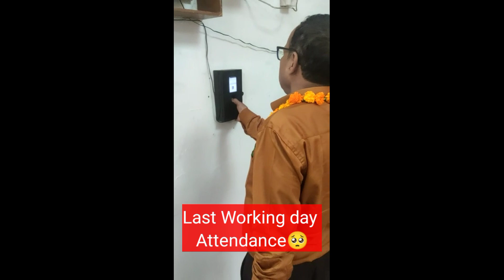Celebrating Papa's Retirement : A Night of Joy and Memories | UPSC | Class One Officer | R M Vlogs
In this heartwarming video, we'll take you on a journey filled with love, joy, and gratitude as we honor Papa's years of hard work and dedication.

Prepare to be amazed as we unveil the incredible surprises, touching moments, and unforgettable experiences that await at Papa's retirement bash. We've put our hearts into planning this event, ensuring that every detail reflects Papa's remarkable legacy.

Join us as we say farewell to an icon, sharing stories of Papa's achievements, and cherishing the memories we've made together. It's a night of laughter, tears, and heartfelt tributes as we gather to express our love and gratitude for all that Papa has done.

This retirement party is more than just a celebration; it's a testament to the impact one person can have on the lives of others. Together, we'll create lasting memories and honor Papa's journey with the love and respect he deserves.

Don't miss out on this emotional and unforgettable experience. Hit the play button now and be a part of Papa's retirement party that will leave a lasting impression on all who attend!

We can't wait to share this special moment with you